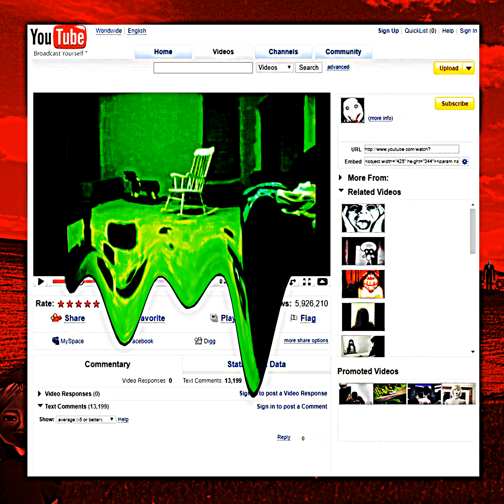Vappasko - CHILD OF FEAR - 08 TRUST ISSUES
CHILD OF FEAR: A GEN Z TRAUMA RETROSPECTIVE

A SCHIZOPHRENIC AUDITORY JOURNEY THROUGH THE LURID HORRORS OF EARLY INTERNET CULTURE, DRIPPING WITH THE GRISLY MIND GOOP OF A BAD ACID TRIP.

DIVING INTO THE FOREBODING SUBCONSCIOUS, THIS 90MIN AUDIO CATASTROPHE DELIVERS AN ABHORRENT HALLUCINATORY RETROSPECTIVE OF OUR COLLECTIVE TRAUMAS THAT DEFINE OUR MANY EVERYDAY FEARS.

"Vappasko" is an alias of flashhclubb